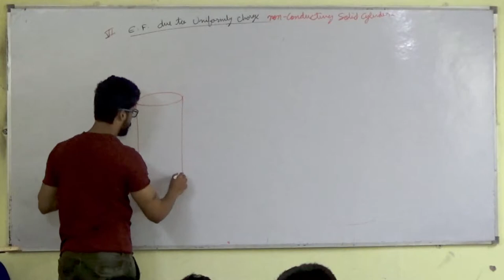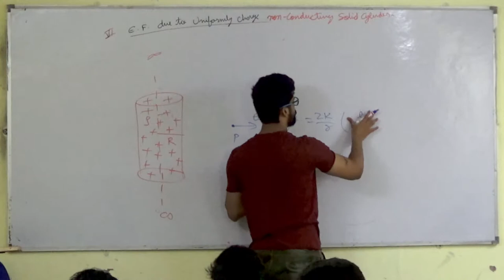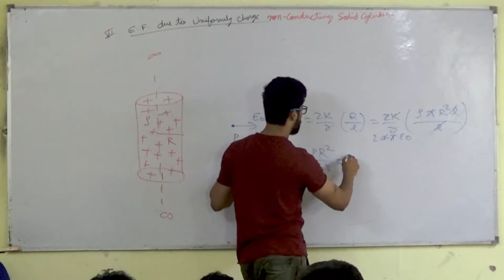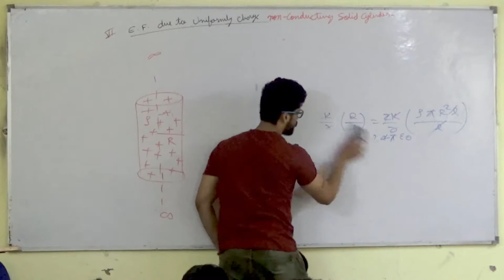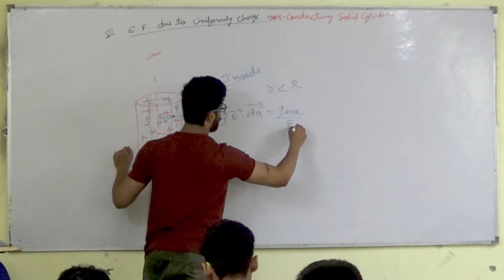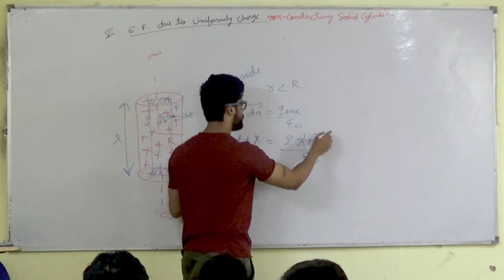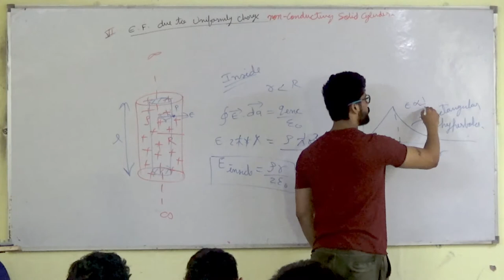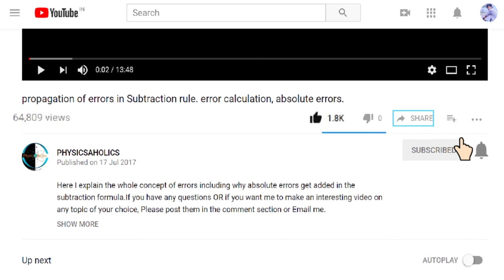10) Gauss Law | Electric field due to Solid Cylinder | IIT JEE / NEET | Physics | Prateek Jain Sir